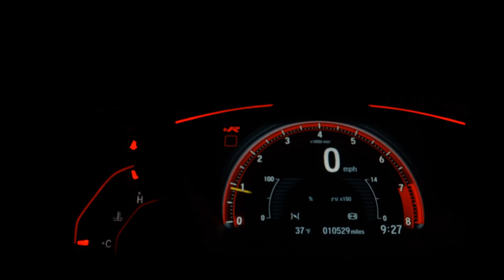FORD KA - 2018 - Pouso Alegre/MG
CARRO CONSERVADO.

Dados do Veículo
Veículo: FORD / KA 1.0 TIVCT SE PLUS
Ano: 2018/2018
Combustível: FLEX
Portas: 4 PORTAS
Câmbio: Manual
Cor: BRANCA
KM: 84.885

✅ Air Bag
✅ Alarme
✅ Ar Condicionado
✅ Direção Hidráulica
✅ Freio ABS
✅ Travas Elétricas
✅ Vidros Elétricos